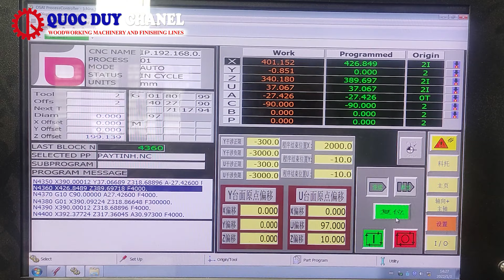CNC CENTER MACHINE - HEAVY DOUBL MESA MOBILE PROCESSING CENTER